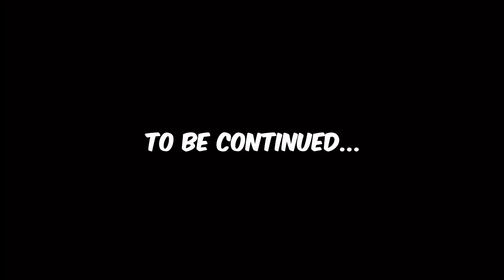The Hive Backrooms Event Speedrun (World Record) 😱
My Minecraft Username or Gamertag: shadowMzr